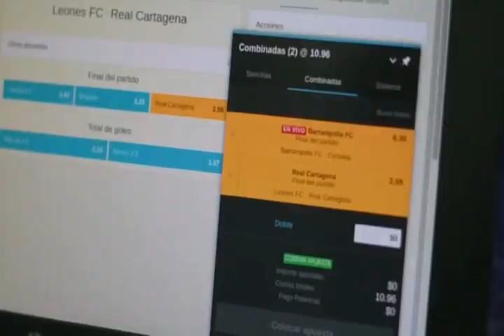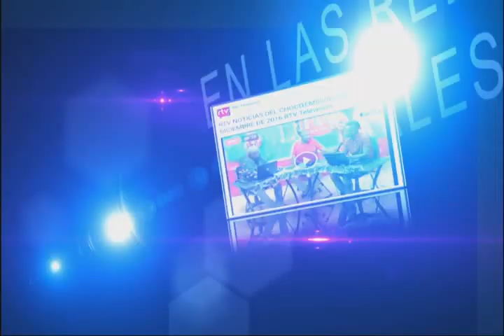RTV NOTICIAS EMISION DEL 21 DE AGOSTO 2019 BLOQUE 3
RTV NOTICIAS EMISION DEL 21 DE AGOSTO 2019